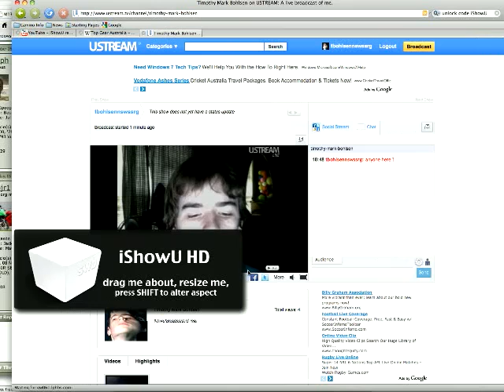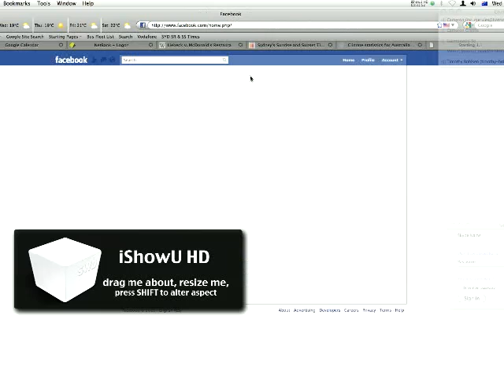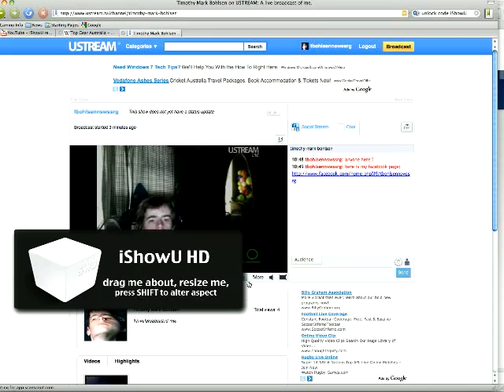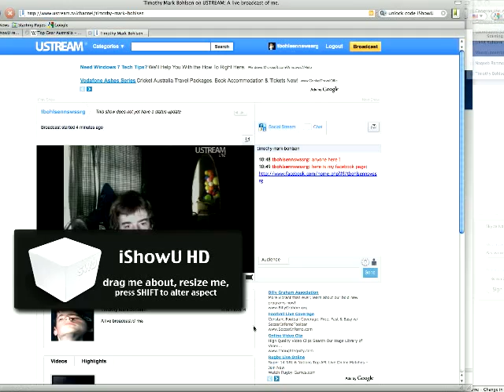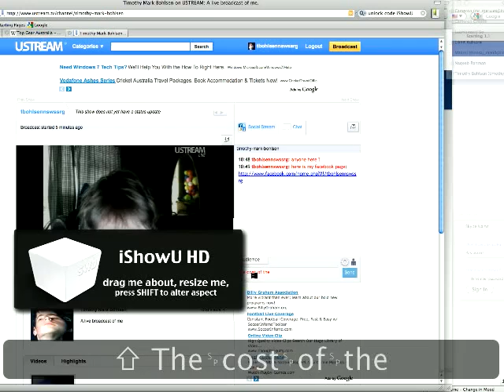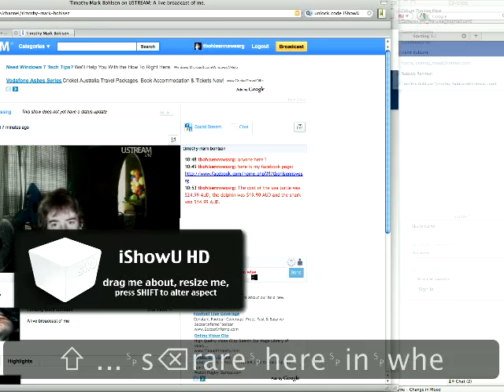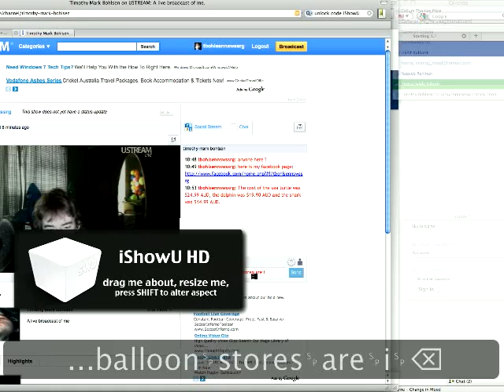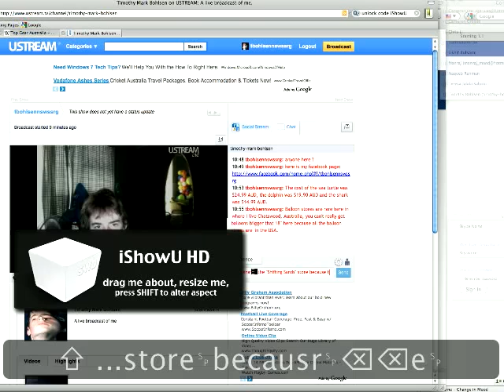About my inflatables collection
1048: Anyone here?

1053: The cost of the sea turtle was $24.99 AUD, the dolphin was $19.90 AUD and the shark was $14.99 AUD.

1055: Balloon stores are rare where I live Chatswood, Australia, you can't really get balloons bigger that 18" because all the balloon stores are in the USA.

1057: Also, inflatables are rare as well of the virtual monopoly of Rebel Sport Chatswood (which I nickname the "Shifting Sands" because they are forever moving things in there.)